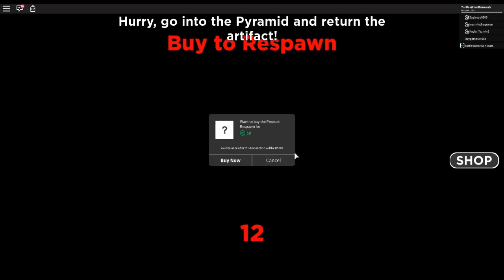OUR FIELD TRIP TO THE MUSEUM TURNS BAD!!! (Roblox Field Trip)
Today I decide to take my children on a fun filled field trip to the museum. or so we thought.